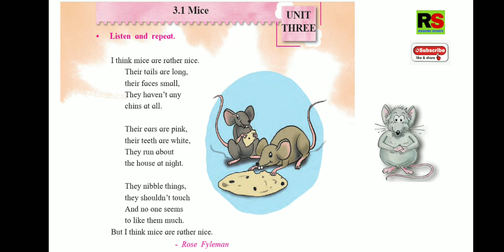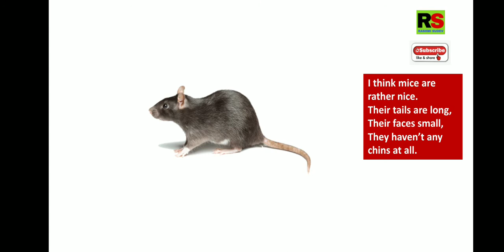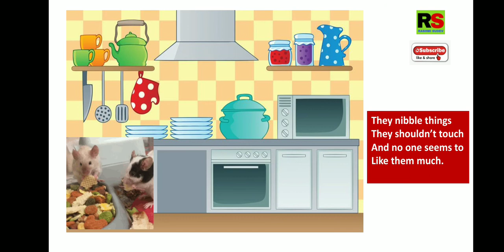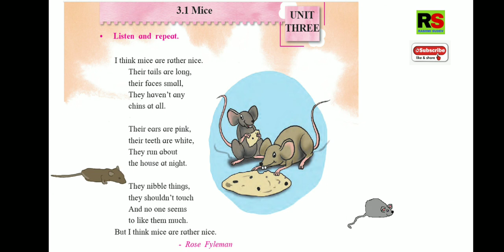Std 2 English 3.1. Poem Mice Animated Video Rashmi Sudev, Poem Mice Rashmi Sudev Animated video,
Std 2 English 3.1. Poem Mice Animated Video  Rashmi Sudev,
Poem Mice Rashmi Sudev Animated video,
Poem Friends forever std 2
Poem I love little pussy std 2
Poem My Telescope Std 2
EVS Traffic Rules std 2
Most Viewed videos on my channel are given below.
Ancient India and the World std 6
Beginning of a settled life std 5
There is a key of the kingdom std 3
Poem Sugar Plum Tree std 3
Unity is strength Std 2
Know each other std 2
Unity is strength (second video)
Yash and Moti std 2
Maths Let's handle geometric shapes std 2
NOTE: Sometimes the images, animations and GIFs you see in my videos are not mine.
Powerpoint Presentation slide show videos are made by me using Screen Recorder and voice over is also mine.
Voice over of all videos are mine till date.
In accordance with Title 17 U.S.C. Section 107, the material on this channel is offered publicly and without profit, to the public users of the internet for comment and nonprofit educational and informational purposes. No copyright(s) is/are claimed. The content is broadcasted for Study, Research and Educational purposes.